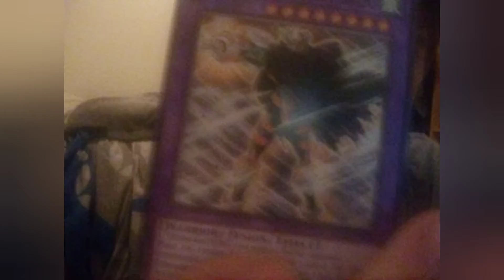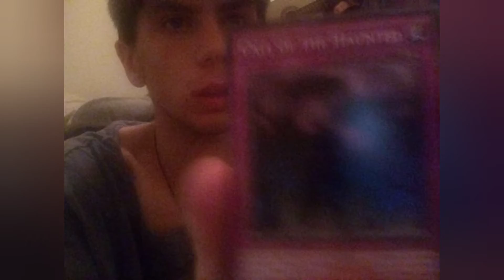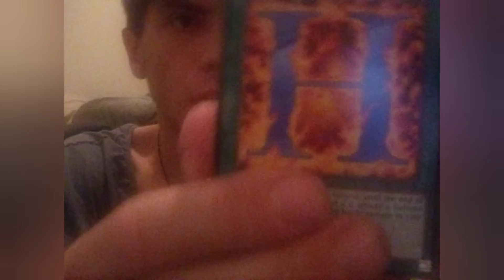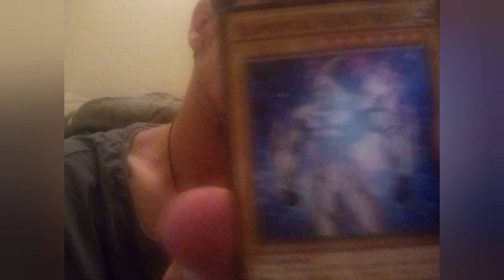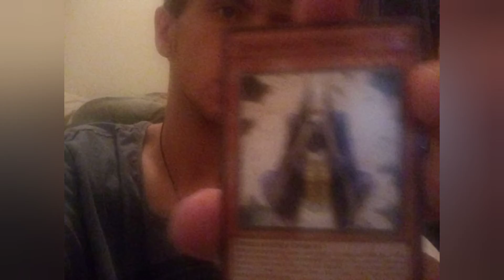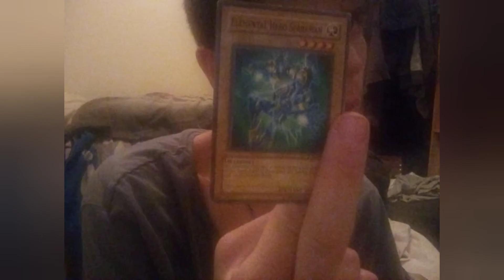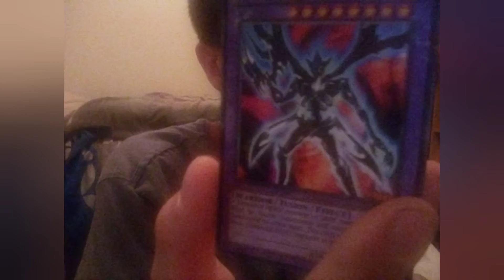My elemental hero deck profile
Hey all I recorded this on the 16th which was yesterday so sorry for the late upload because yesterday was my birthday